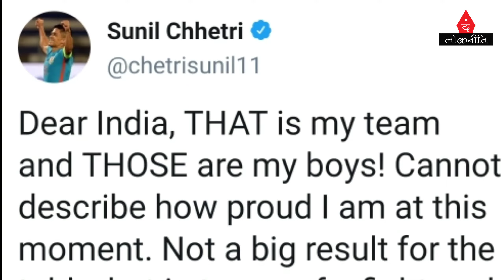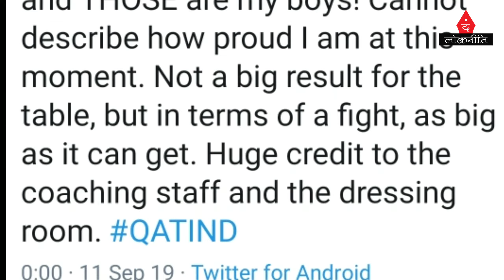FIFA world cup 2022 Qualifiers INDIA vs Qatar DRAW देखे वीडियो में।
Fifa world cup 2022 के लिए खेले जारहे मैच में भारत ने क़तर के विरुद्ध ड्रा खेल कर इतिहास रच दिया।

The Lokniti is Delhi and Bhopal based news portal, we are ensuring unbiased news content related to politics, society , economy, sports, entertainment, fashion and lifestyle as well as global issues. We also covers soft human interest stories such as literature, tourism books and technology.

Indore News
Bhopal News
hindi Khabar
taji Khabar
hindi News
narendra modi
amit Shah
Article 370
Prime Time
ravish kumar
Mp breaking News.